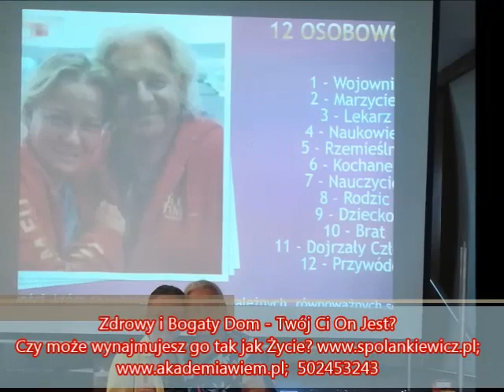Zdrowy i Bogaty Dom - Twój Ci On Jest ?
Czy może wynajmujesz go tak jak Życie?